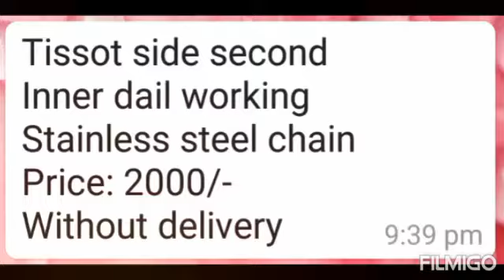tissotsidesecondinnerdail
Tissot side second
Inner dail working
Stainless steel chain
Price: 2000/-